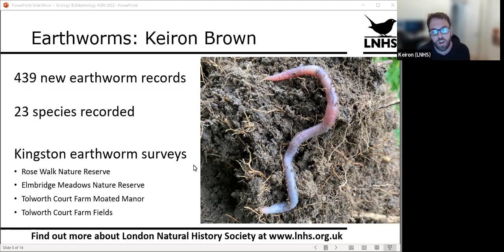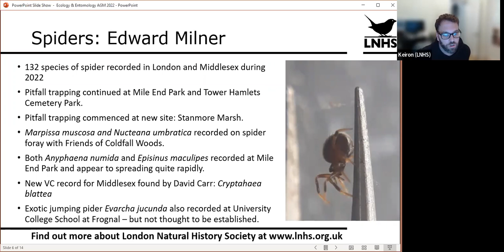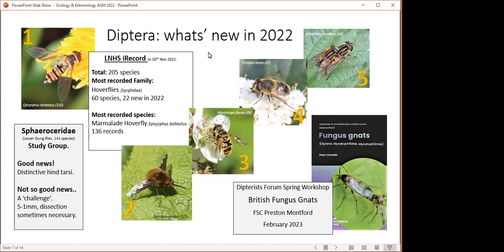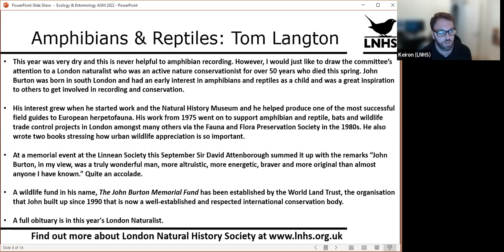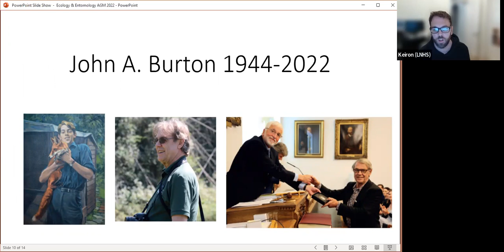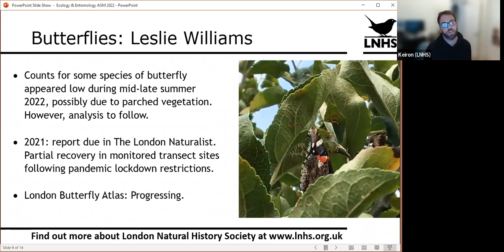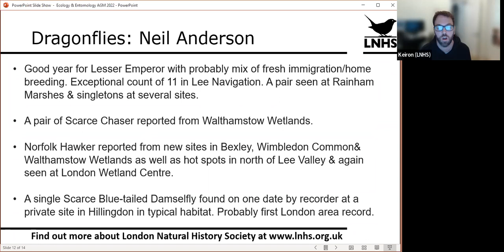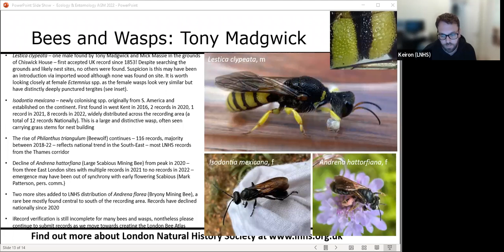Ecology & Entomology Section Recorder Reports 2022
Keiron Brown, Chair of the Ecology and Entomology Section of the London Natural History Society, provides a run down of some of the highlights from the 2022 recorder reports from the E&E Section recorders and section officers.

About the Ecology & Entomology Section

E&E is home to a large number of recorders, including those with a general interest in natural history and a wide variety of individuals with specialist interests (the latter often taking up roles as Society Recorders). At the time of this event, the E&E section had Society Recorders for the following groups:

Spiders
Centipedes
Woodlice
Ground beetles & Ladybirds
Leaf beetles
Soldier beetles & allies
True flies
True bugs
Bees and Wasps
Ants
Butterflies
Moths
Grasshoppers & Crickets
Dragonflies & Damselflies
Plant galls
Earthworms
Reptiles & Amphibians
Mammals
Fish